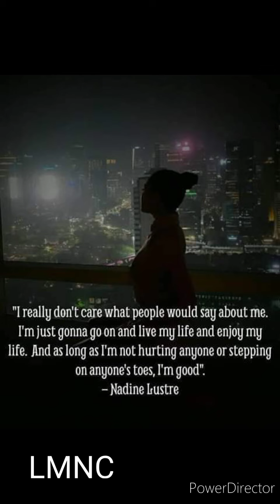Nadine Lustre and James Reid "Sana"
Credit to dontsavegray and jdphile for the GIF